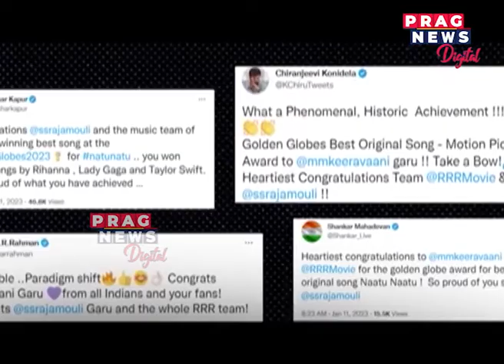RRR, directed by SS Rajamouli won Gloden Globe Award for Best Original Song Naatu Naatu